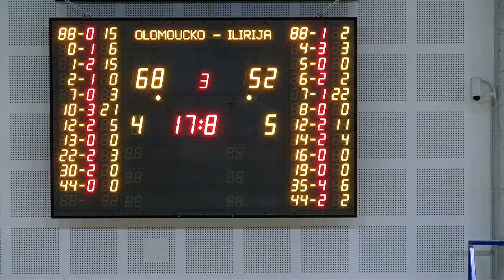Alpe Adria Cup 23/24: BK Redstone Olomoucko – Ilirija 🗓 31.10.2023 ⏳ 18 h